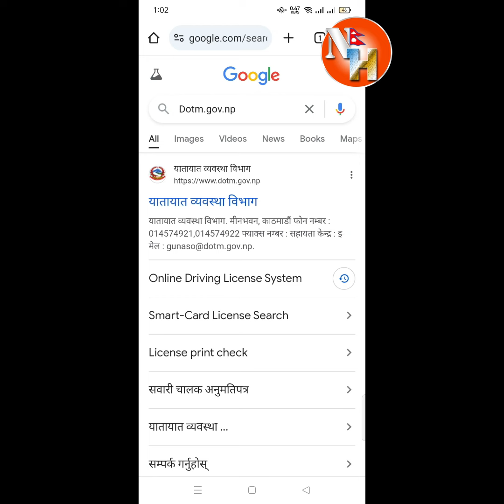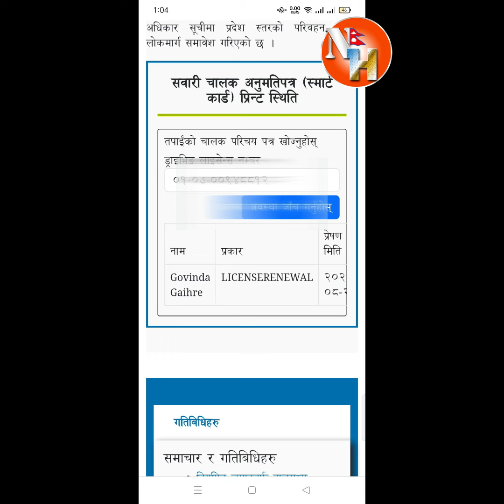How to Check Driving License Print Status? ड्राइभिङ लाइसेन्स प्रिन्ट भए नभएको कसरी हेर्ने ?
यस भिडियोमा तपाईले कसरी ड्राइभिङ लाइसेन्स प्रिन्ट भए नभएको मोवाइल बाटै कसरी हेर्ने भनेर जानकारी पाउन सक्नुहुनेछ । यदि तपाईहरुलाई पनि यस्तै अन्य कुरामा भिडियो बनाउन परेमा कमेन्ट गर्नुहोला । धन्यवाद ।

Welcome in our Nepali Technical YouTube Channel This Channel is created to help YouTube viewer who searching any new technology, problems and solution. If you have any problem comment us also inform through the message. We are ready to help you. यस Youtube Channel मा तपाईले Free Nepali Technical Videos, Computer/Technology सम्बन्धि नेपाली भासामा Online Solution, Computer Trick and Tips, Review of Product, Technical video etc. :)